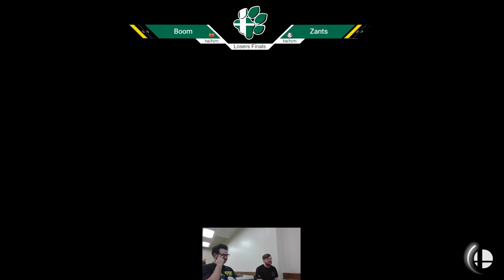OUST 2/27 Ultimate - Boom (Lucina/Incineroar) vs Zants (Wolf) - L Finals